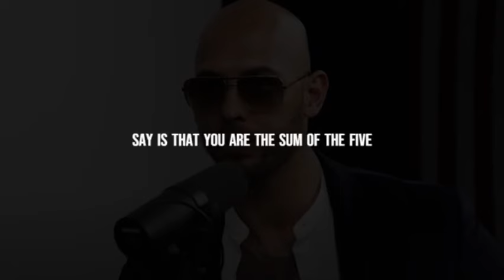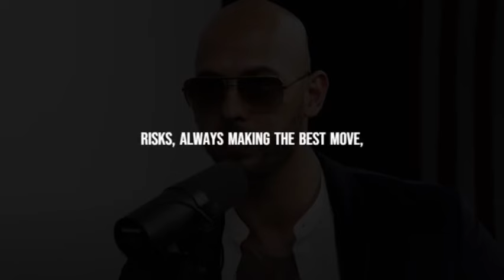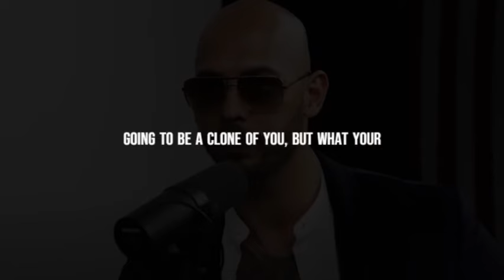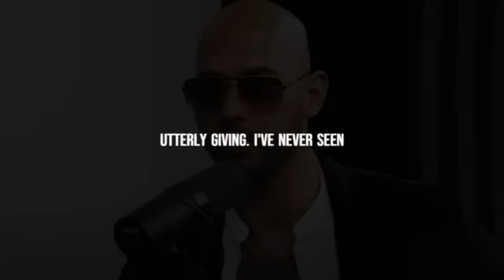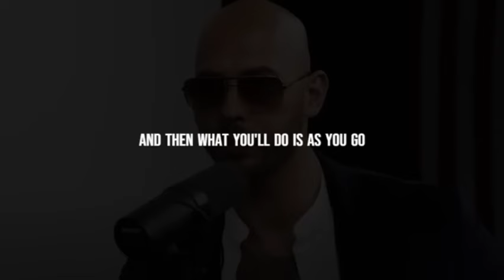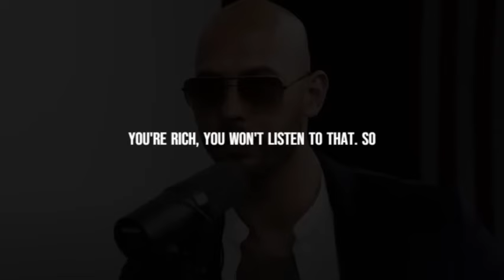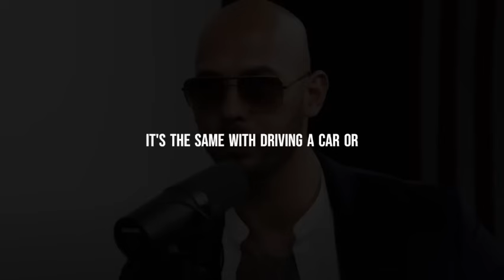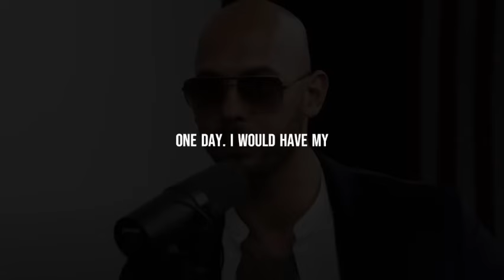Andrew Tate Motivation